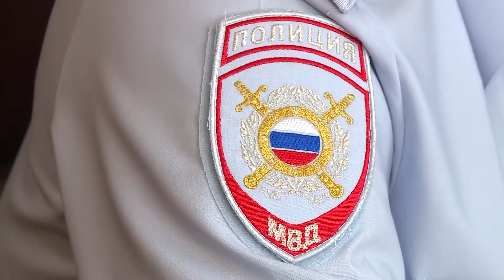Тревожная кнопка 5 сентября